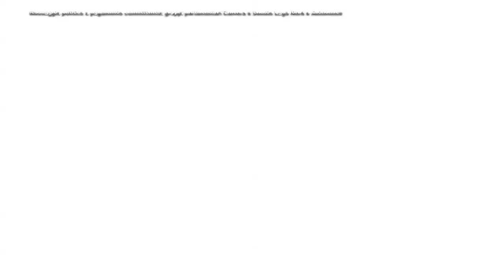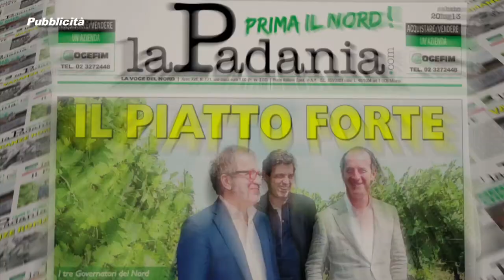Prima il Nord - PUNTATA 021 - Tasse: Un fisco iniquo, da riformare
Prima il Nord - PUNTATA 021 - Tasse: Un fisco iniquo, da riformare - Deputati e senatori della Lega Nord Padania